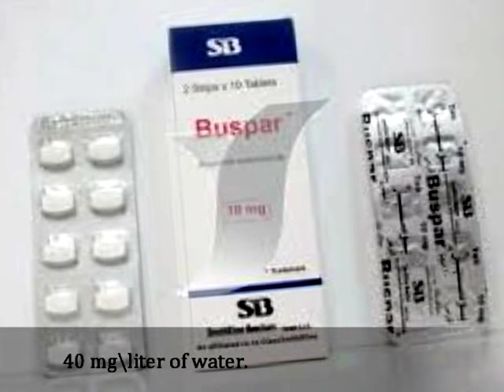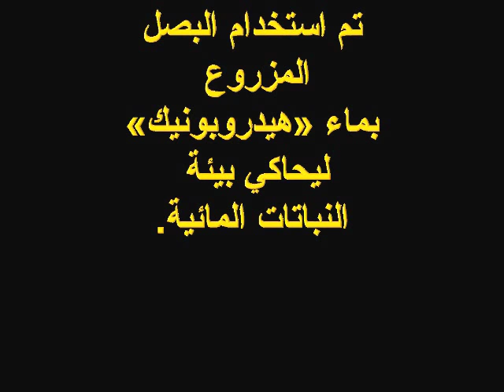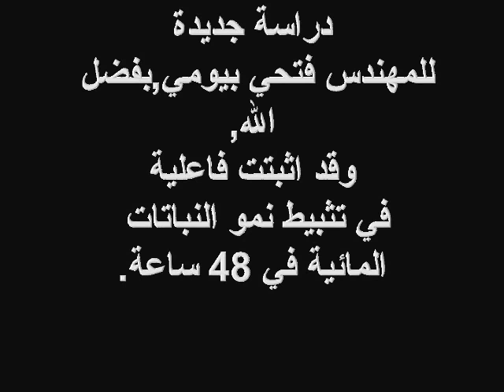استخدام ادوية الاكتئاب"مثبطات امتصاص السيرتونين" في مكافحة ورد النيل.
onAqua water herbs.
دراسة جديدة بفضل الله للمهندس فتحي بيومي2018,تثبت ان للنبات جهاز عصبي ولو بسيط
يتمثل في القدرة على فتح واغلاق الثغور التنفسية,حيث تقوم مثبطات امتصاص السيرتونين وهي البوسبيرون والاندورال وهما مستحضران يتوافران بالصيدليات وشركات الادوية ,بجعل النبات يفقد القدرة على قفل وفتح الثغور فيفقد القدرة على التبادل الغازي مابين الاوكسجين وثاني اوكسيد الكربون فتملأ الفراغات الهوائية"شبيهة الرئة" في الانسان بالماء ويختنق النبات المائي اي الاعشاب المائية وتموت مثل ورد النيل وتفقد القدرة على انتاج نمو خضري او ورقي وتصبح الجذور هشة سهلة الكسر.كل 1 م3 من المياه يحتاج ميزانية لا تتعدى 20 جنيه لمكافحة ورد النيل او الاعشاب المائية ,وامن جدا على الاسماك والثدييات والبشر,حيث اذا تم استخدام الفحم النشط تمت تنقية وسحب محلول مكافحة ورد النيل بأمان وايضا يفقد بعد عدة ايام ولا يضر,
الورقة البحثية كاملة اسفل الفيديو.